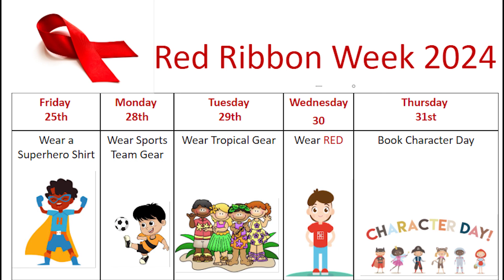RCSA Elementary Rocket News 10-14